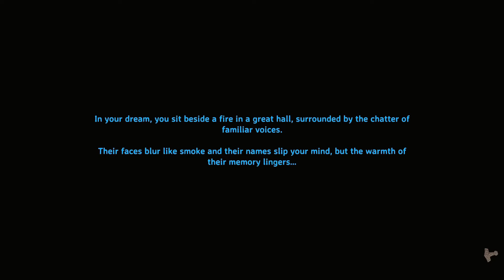Valheim Let's play Ep 11 Taming a boar and finding the merchant .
Valheim Let's play. so to day we will be Taming a boar and finding the merchant

Valheim is a Survival game that is Set in a viking mythology